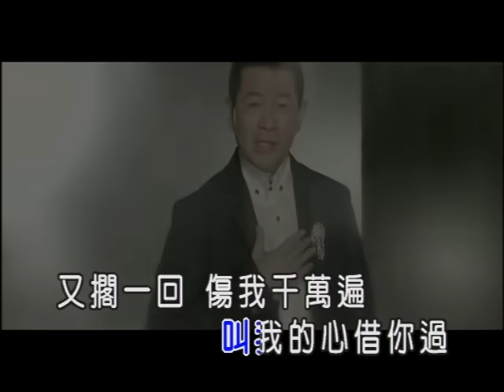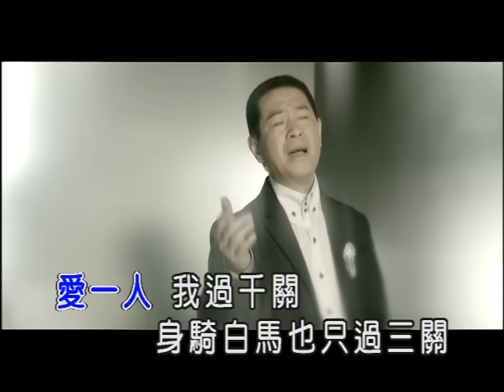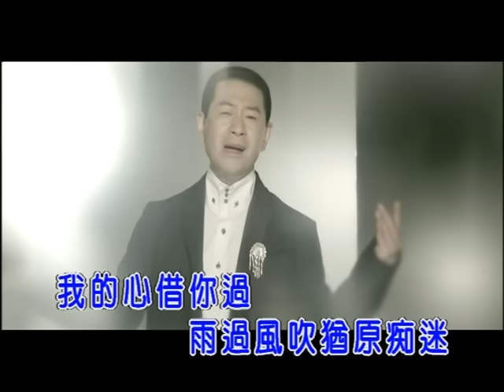蔡小虎-心借過(官方KTV版)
蔡小虎【心借過】
關關難過關關過  唯有情關難過

中華電信：手機直撥760→按1→輸入659280
台灣大哥大：手機直撥803→按4→輸入659280
遠傳：手機直撥900→按4→輸入659280
威寶：手機直撥700→按4→輸入659280
亞太：手機直撥560→按2→按6→輸入659280